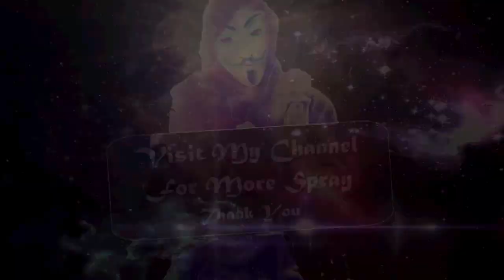Fallout 76 NEWS Spray Painting Art 2019 Nuka Cola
This is a Spray paint tutorial Fallout Boy.
I'm a true fan of this saga, I wanted to create this to share it with all of you :D
Hope like it this my new spraypaint and apreciate the NUKA-COLA!
All stencils that have been used, I have created them and they are not on the market.

Video tutorial with my spray painting technique from Sacha Walker SPRAY PAINT ART. ;)

-Thanks for the time you spend watching this video, put a like and share if you liked it, do not forget to SUBSCRIBE and activate NOTIFICATION to my channel for further paintings. I hope you like it :)

                                                     MUSIC

Fallout 76 Main Theme
Original music by Inon Zur